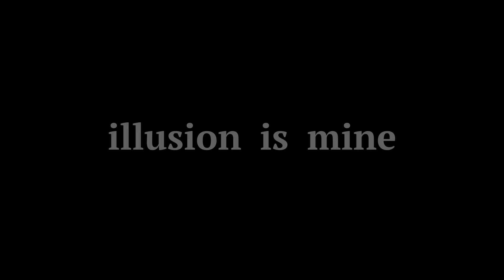illusion is mine/凛として時雨 bass cover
基本的には音作り等に関して、個別にお答えしておりません。
またまずはご自身で調査なさってから質問してください。
使用機材については下記リンクの動画をご覧ください。

i don't answer a question about sound making or something.
because it's complicated.
but i uploaded the videoabout pedals ,  pls watch it:)

機材紹介動画(what pedals and plugins im using)